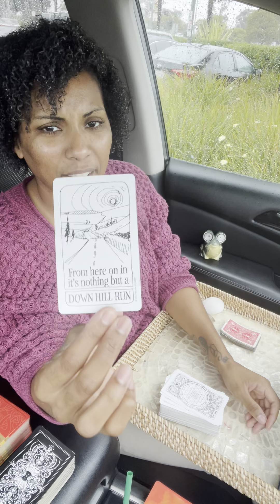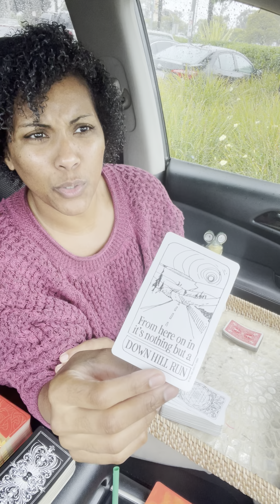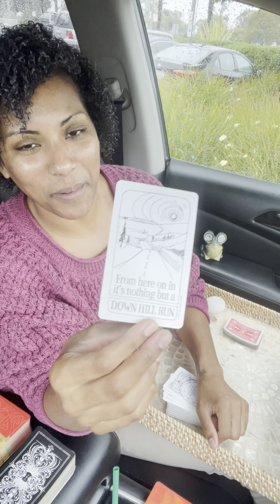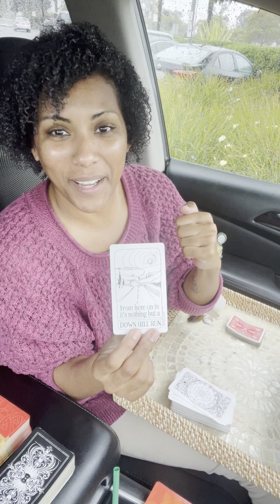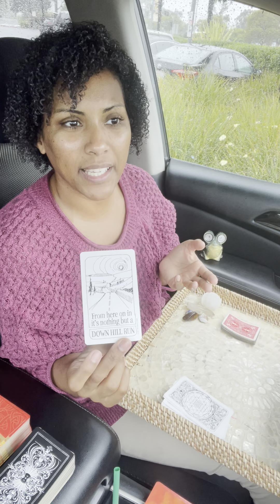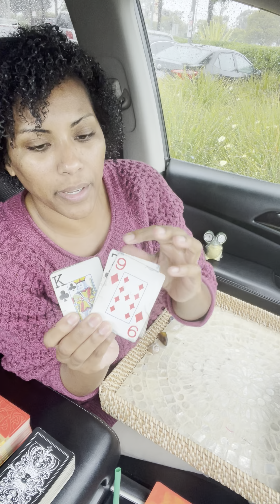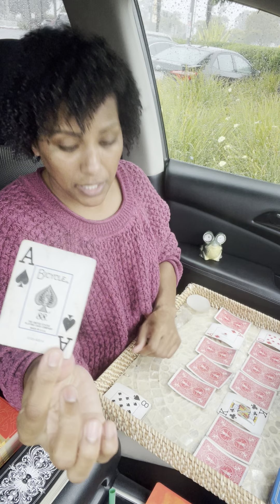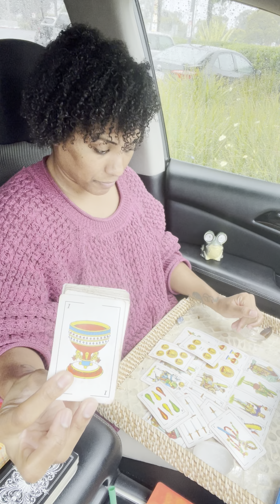02-02-2024- Releasing the Stress, It is NOT too Good to be True- Real Deal. Walking Away From Crime.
Greetings everyone and welcome to TruthCouncil23!

We appreciate your engagement and support and invite you to visit our where you can book private consultations, check out our blog posts and keep up to date with all of our work. You can also book readings and consultations on our CALENDLY by visiting

Private Spiritual Consultations/Energy Readings are offered in English, Spanish and French.

It is important to keep in mind that the readings shared on social media are collective readings and the information provided is a reflection of all the energies connecting to the content and those around you. Spirit will always give what is just and most necessary and it is up to all of us to take our journeys into our own hands and do our own work :-)

Truth Nuñez holds an A.A. in Business Administration from the Community College of Rhode Island, a B.A. in Psychology from the University of Massachusetts Lowell and an M.A. in Industrial Psychology from the University of Phoenix. She is an initiate of several spiritual systems and was born with many gifts which include clairsentience, claircognizance and Reiki healing hands. Truth has worked with the tarot both personally and professionally since her teenage years, starting with La Baraja Española and Le Jeu 32, and combines this gift with her ability to channel energies and receive spiritual downloads via visions, feelings and other senses.